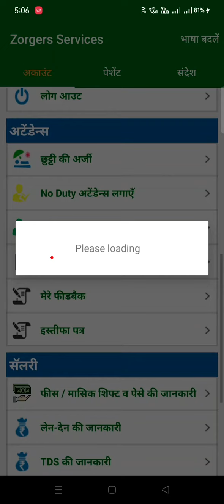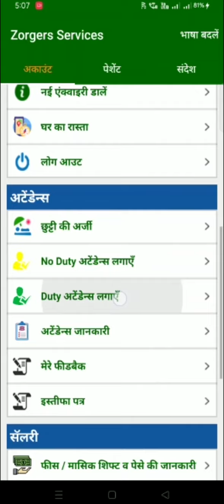Tutorial on how to mark your attendance on duty